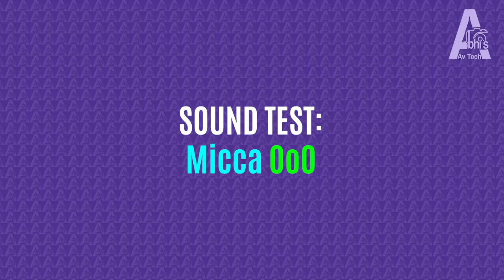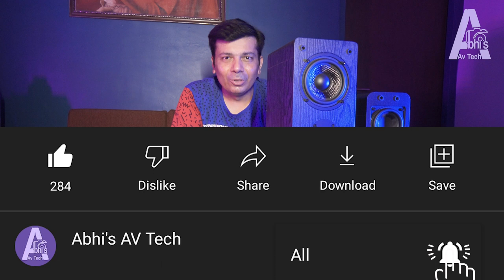Micca OoO Vs Micca MB42-C Home Theater Speaker Sound Test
Micca OoO Vs Micca MB42-C bookshelf / Center / Stereo Surround Home Theater Speaker Sound Test
Language: Hindi, Year: 2023
In this video, I am comparing Home theater Speakers Micca MB42-C & Micca OoO Home Theater Speaker sound testing
This video can be helpful for those who want to buy Home theater speakers.

Chapters:
00:00 Introduction
00:15 Sound Test: Micca MB42-C
00:58 Sound Test: Micca OoO
01:42 Sound Testing: Micca MB42-C vs Micca OoO